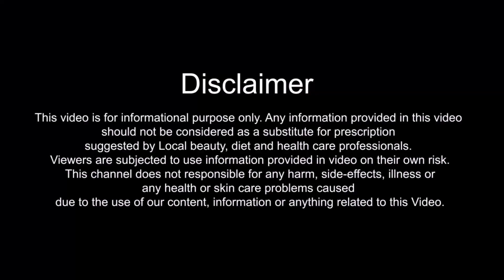घरीच सोप्या रीतीने बी बी क्रीम बनवण्याची पद्धत | How to Make BB Cream at Home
In this Video, I will show you simple tips to Making your own BB CREAM. This homemade BB cream is very effective and simple to make.

Homemade BB cream gives a matte, oil free and even skin tone makeup look.